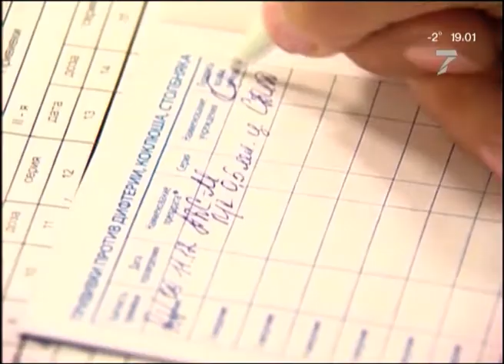167 красноярцев попали под обязательный карантин по коронавирусу